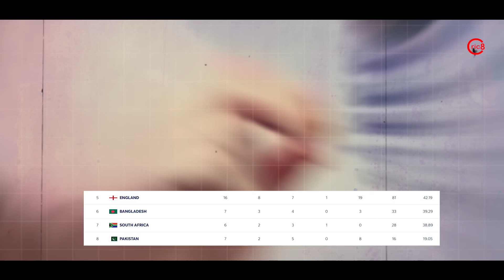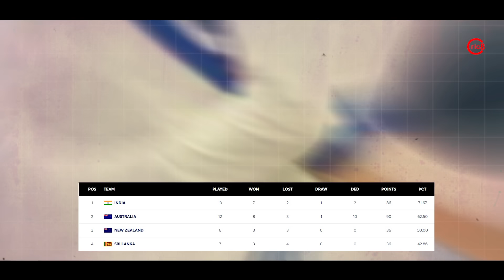Bangladesh के खिलाफ India की जीत से WTC की Point Table में आयी बड़ी खुशखबरी, इन टीम को फायदा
Bangladesh के खिलाफ India की जीत से WTC की Point Table में आयी बड़ी खुशखबरी, इन टीम को फायदा | WTC Point Table After India Win Against Bangladesh 2024